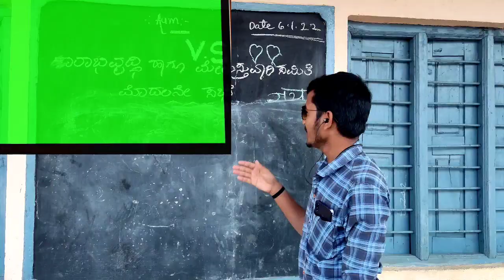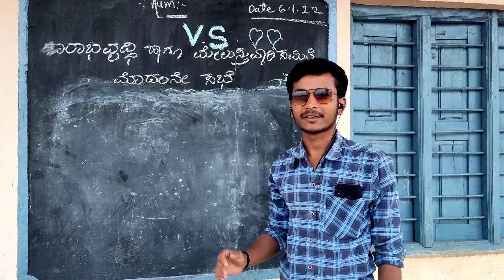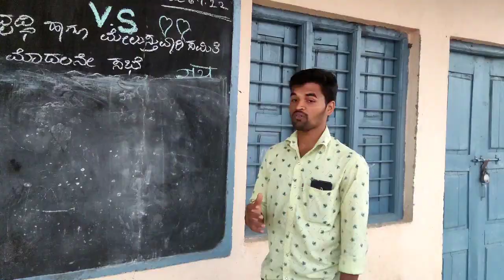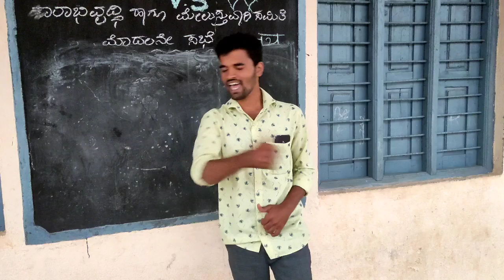🇮🇳Republic day🇮🇳 spacial comedy! Hindi comedy on republic day!! comedy video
Concept__
  ye ek comedy video hai iska uddesh kisiki bhavnako tess pahochana nahi hai
Ye ek aise dost ki kahani hai jo America me rahata hai

Is video me characters
1 AKASH JADHAV CREATER
2 Mithun rathod
3 kailash pawar
4 Ganesh jadhav
5 Krisna jadhav(camera man)
6 Baburao pawar
7 Sevag rathod
8 Anand rathod

My camera director 📷📷KRISHNA JADHAV

Music
*music
*sounds effect
*All music used from music library